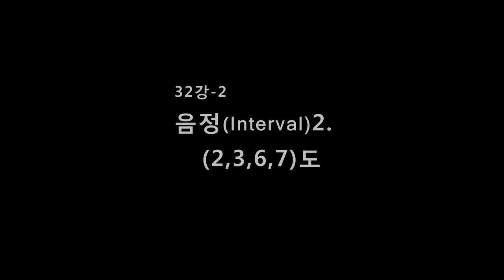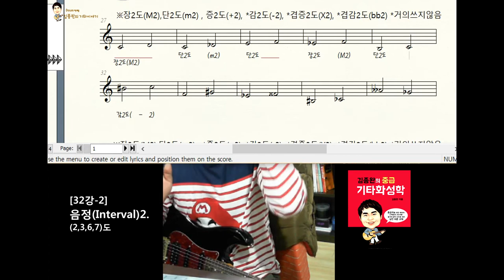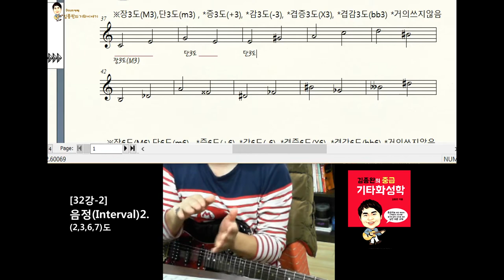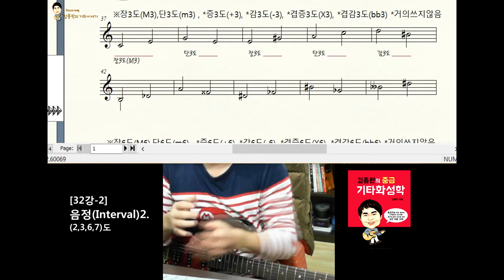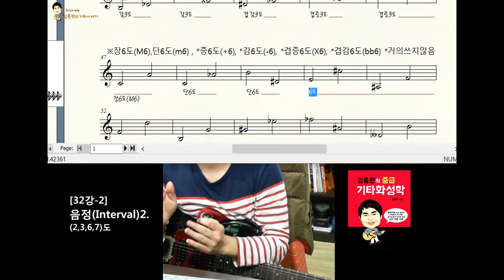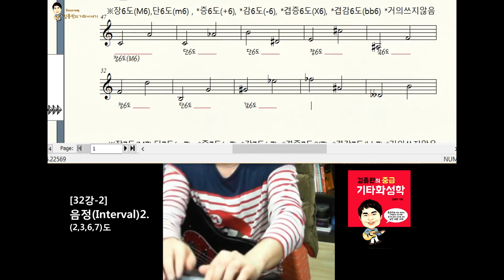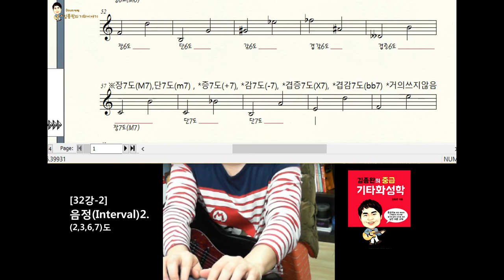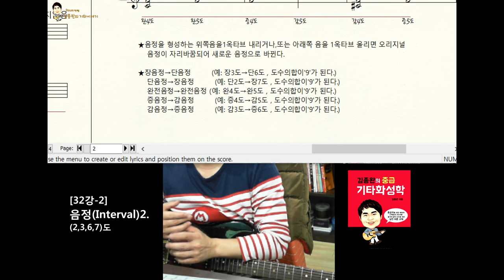[김종완 기타화성학 기타강좌] 음정(Interval)2. (2,3,6,7)도│기타배우기│기타전공자과정│기타이론